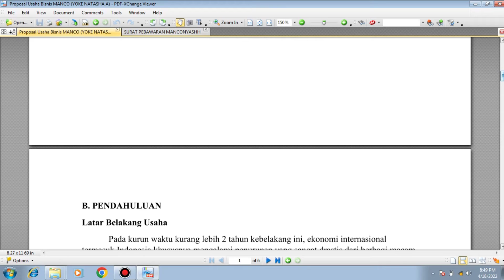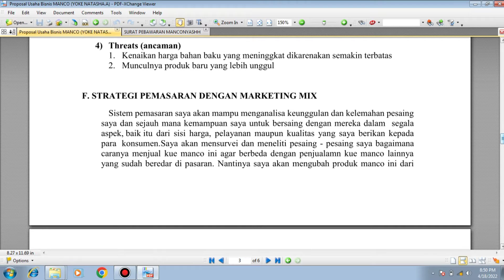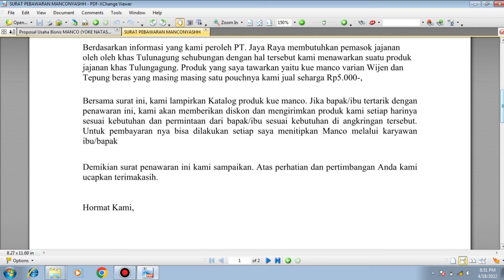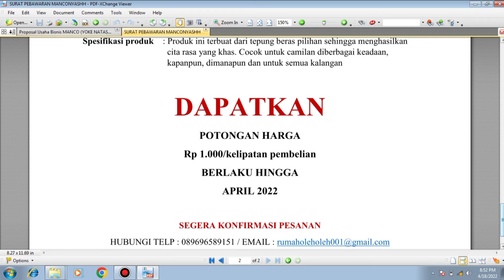Contoh Proposal Usaha Makanan Khas Daerah Manco dan Surat Penawaran Jajan / Camilan Ke Pusat Oleh2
Contoh Proposal Usaha/Bisnis Makanan Khas Daerah Manco dan Surat Penawaran Jajan / Camilan Ke Pusat Oleh-oleh

Untuk Download Contoh Pembuatan Proposal Usaha dan Surat Penawaran bidang usaha lainnya lihat disini:

Semoga Bermanfaat